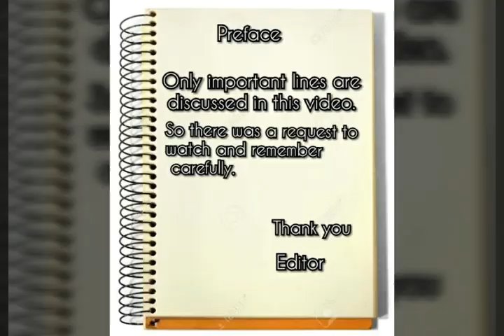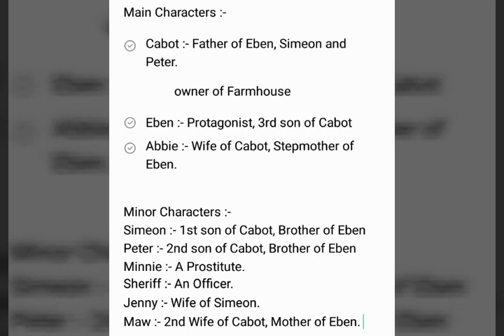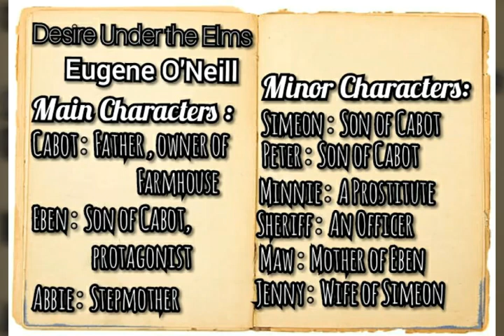Desire under the elms in bangla summary by Eugene O'Neill | English Department BD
Desire Under the Elms by Eugene O'Neill || Bangla Tutorial

Courtesy :
I am extremely grateful to Google as well as few others Websites cause most of the pictures is taken to make it clear to audience. So, please be supportive don't book a copy strick.

Video is edited by Video Editor app and music also.

Desire Under the Elms by
Eugene O'Neill who is the American prominent playwright won pulitzer prize for four times and Nobel Prize for literature in 1936.

If there any mistakes, look at me apology
give ur vulnerable opinion which is helped me in next video.
Allah Hafeez